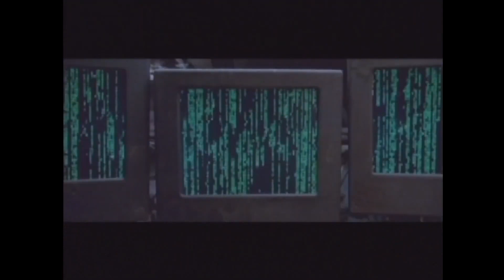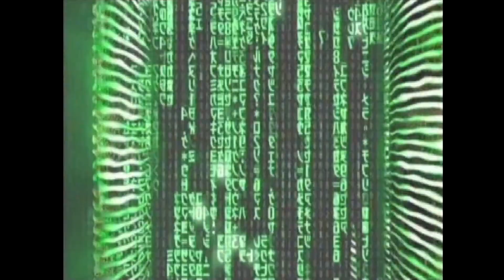Enter The Matrix (2003) - 'The Making Of'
This is a behind the scenes look at the making of found on the Official PlayStation 2 Magazine demo disc.

"Enter the Matrix features awesome gunplay and spectacular martial arts that bend the rules of the Matrix, insane driving and stunts, and the chance to pilot the fastest hovercraft in the fleet. This game isn't just set in the Matrix universe--it's an integral part of the entire Matrix experience, with a story that weaves in and out of The Matrix: Reloaded, the second chapter of the movie trilogy. Enter the Matrix is the story behind the story." - GameFAQs

Enter The Matrix was developed by Shiny Entertainment and published by Infogrames in 2003. These videos are very difficult to find now, and it gives some great insight into the hard work put into some of our favourite games, so I wanted to share. It would be a shame if they were lost to time.